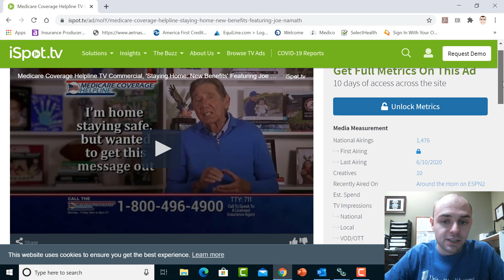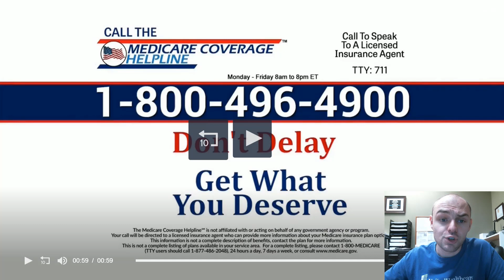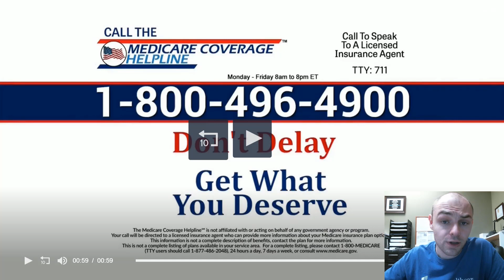Joe Nameth Returns!!! (Insurance Agent Reacts!)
Christian Brindle was raised & brought up around the insurance industry. With his dad being an insurance broker for close to 30 years, Christian had the luxury of being able to learn all about the industry from a young age. Christian has worked with people far and wide on their Medicare plans and has seen close to any situation. Christian believes in empowering people on Medicare by not just finding them a plan, but showing them and educating them on why that plan is a good fit. Christian hosts the most popular Medicare podcast on the internet called The Everything Medicare Podcast, written and published two books about Medicare, and is the founder of his own company that is dedicated to helping people on Medicare everywhere.

If you would like to work with Christian on your Medicare Health Plan, we currently work with people in Utah, Idaho, Oregon, Texas, Florida, South Carolina, Washington, and Colorado. Those are the states we currently are licensed in. Christian and Christian Brindle Insurance Services represents many of the top insurance companies in the Medicare industry.

Pick up Christian's Medicare Guidance book and learn everything you need to know to make a good choice:

If you are sick of ads on your Podcast listens, now they can go away!
Stitcher Premium is here to meet all of your Podcast needs.